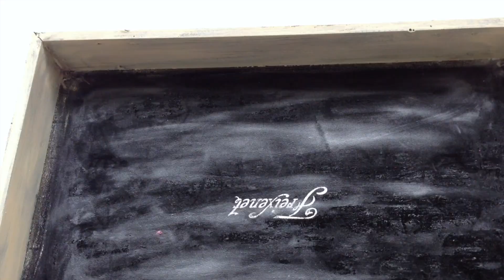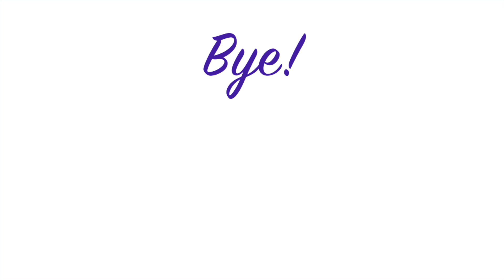Transforma una caja vieja en una elegante, Transform an old box to one stylish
Saludos Pintamigos, en este video les mostramos un proyecto especial que hicimos de la Renovación De Una Caja Vieja y Maltratada y le cambiamos la apariencia a una Maleta de Viaje Antigua, este trabajo lo hicimos con materiales que ya teníamos en casa y al final será perfecto para cambiar la apariencia de algún lugar de la casa, esperamos les guste!.

Recuerda activar el icono de la “campanita” y elige la opción de “Todas” y dale clic en “GUARDAR” para que recibas todas nuestras notificaciones, también dale LIKE al vídeo y compártelo en tus redes sociales, El equipo Pintaideas te agradece todo este apoyo!!!.